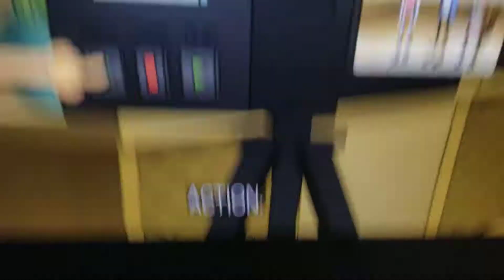Good Friends Dance